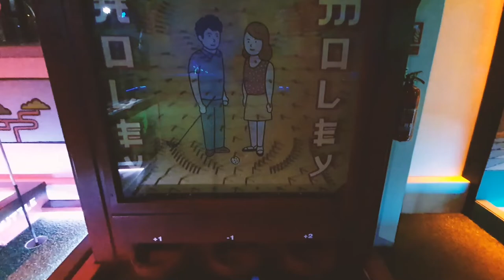VLOG 04 // holey moley part 2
Is there such a thing as too much mini-golf? Watch to find out who is the better player!

Hometrust is Singapore's leading interior design platform which provides homeowners with up-to-date and unbiased reviews of interior designers and renovators in Singapore.
They can help you discover and meet interior designers according to your budget and style.